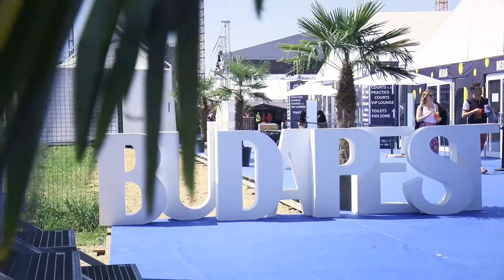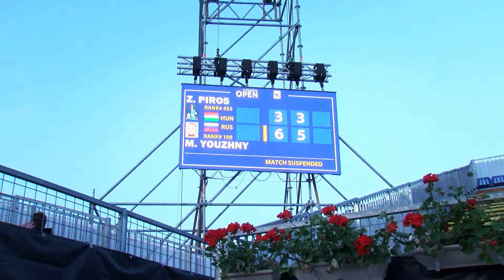Gazprom Hungarian Open- kedd